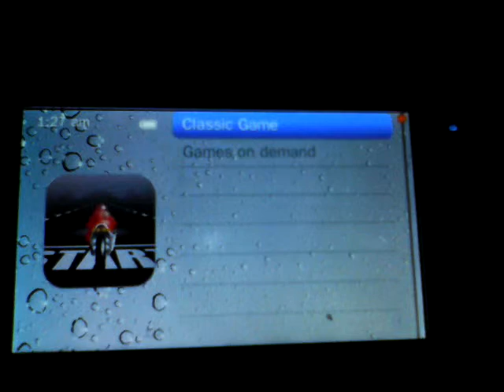Gametime#2Pt.2: let's play super Mario Nes